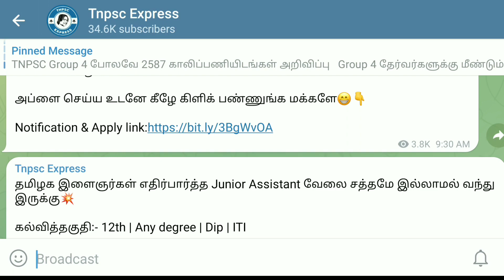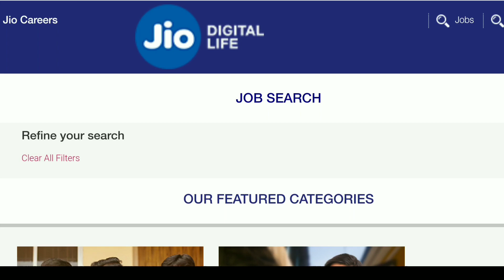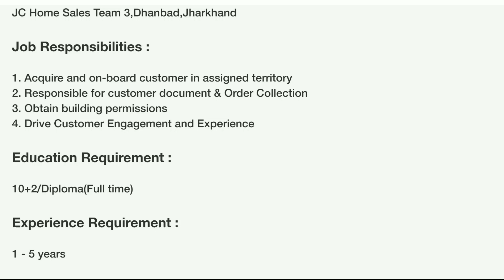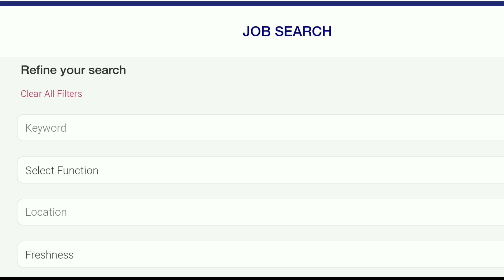Reliance Jio வில் 17000+ Vacancies அறிவிப்பு💥 Reliance Jio Recruitment 2022